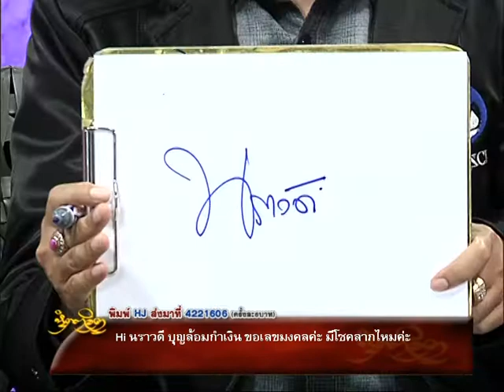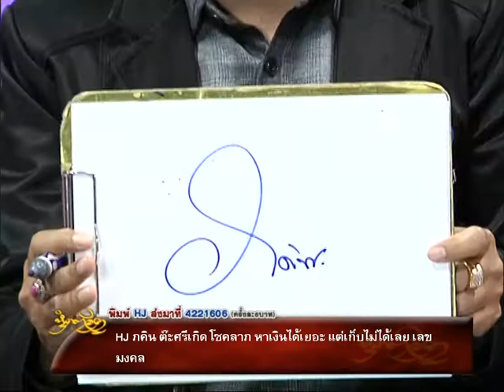รายการหัตถจิต | 22/12/59 | EP 3/4